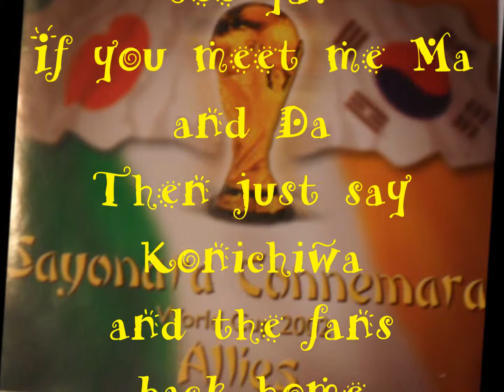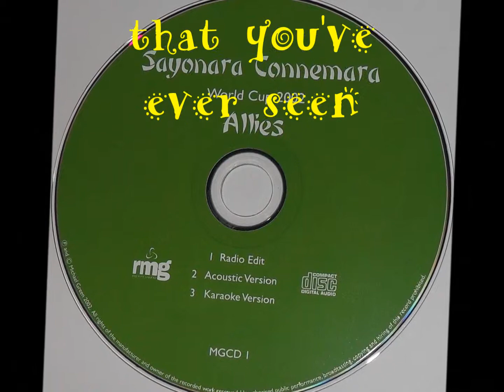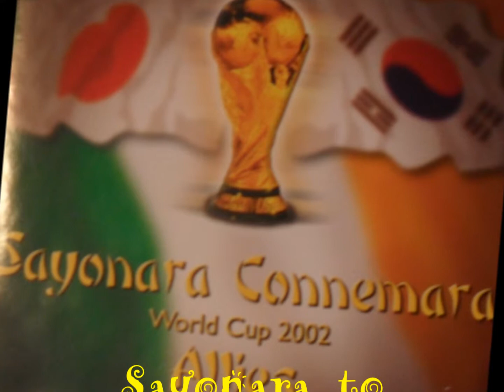Sayonara Connemara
Soccer World Cup Song